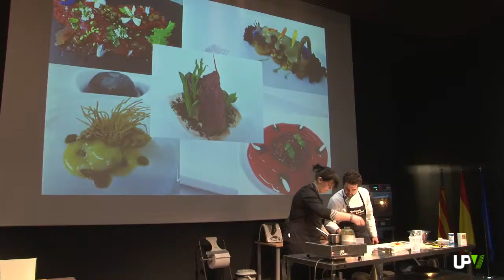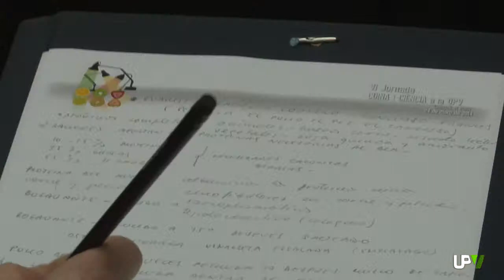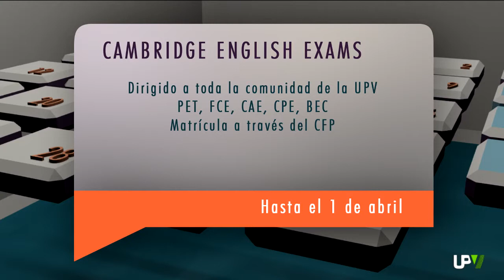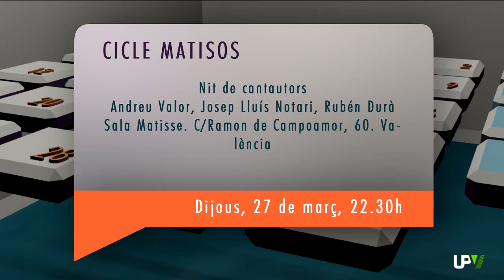UPV Noticias: Mensaje Rector, Jornadas Ciencia y Cocina, Música en valenciano... [2014-03-24]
MENSAJE RECONOCIMIENTO ADOLFO SUÁREZ

La página de la actualidad universitaria la abrimos hoy con el mensaje de reconocimiento a la labor y la figura de ADOLFO SUÁREZ tras su fallecimiento este domingo.
Primer presidente de la democracia española quien fue investido DOCTOR HONORIS CAUSA por la UNIVERSITAT POLITÈCNICA DE VALÈNCIA en el año 1998.
Escuchamos a continuación al RECTOR de la POLITÈCNICA a FRANCISCO MORA quien se ha referido a SUÁREZ como: PERSONA EXCEPCIONAL.

COCINANDO EL FUTURO

Verduras y frutas, color y sabor Nada de esto puede faltar en la cocina del futuro. Así lo han recalcado los chefs e investigadores que han participado en la Sexta Edición de las Jornadas Ciencia y Cocina de la Universitat Politècnica de València. Un encuentro donde los profesionales han presentado atractivos plastos hechos con los productos de siempre.
La cocina del futuro, también la de hoy, requiere de la correcta selección de los ingredientes. Respetando su composición, podrán obtenerse variedades cromáticas y texturas diferentes que permitirán sorprender al consumidor.
En esta línea, el Chef YELEL CAÑAS propone como aperitivo palitos de leña comestible.
Y a los chavales, que se han sumado a estas Jornadas de Ciencia y Cocina, se les ha enseñado lo importante que es el consumo de frutas. Para hacerlo más divertido, nos han propuesto una receta divertida y nutritiva.
En fin, que en la cocina de hoy, y en la del futuro, no debe faltar ni la fruta ni la verdura.

MÚSICA EN VALENCIANO, CICLO MATISOS Y FESTIVAL HOSTES

La Universitat Politècnica de València col.labora en el cicle Matisos que ha organitzat la productora Metrònom. La iniciativa, que naix amb l'objectiu de promoure la música en valencià,  comptarà amb la participació de quinze grups que actuaran repartits en set concerts. El primer d'ells tindrà lloc aquest dijous, 27 de març, a la sala Matisse. Les entrades és vendrán a cinc euros per als estudiants universitaris.
Per altra banda, també aquesta setmana, de divendres a diumenge, se celebra el Festival Hostes de Música en valencià organitzat per La Casa Calba. Tres sessions de música al voltant de la poesia i la cultura popular.
El Festival Hostes de música en valencià començarà aquest divendres, 28 de març, a l'Octubre Centre de Cultura Contemporània de València. Entrades al 50 per cent amb el carnet universitari.

AGENDA